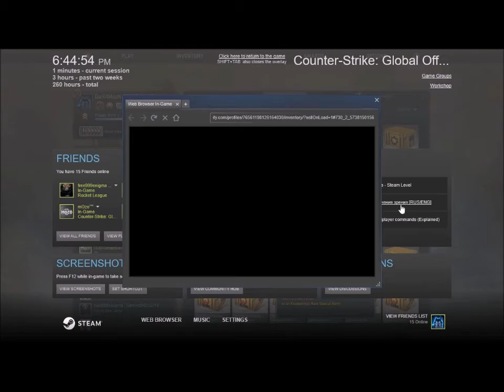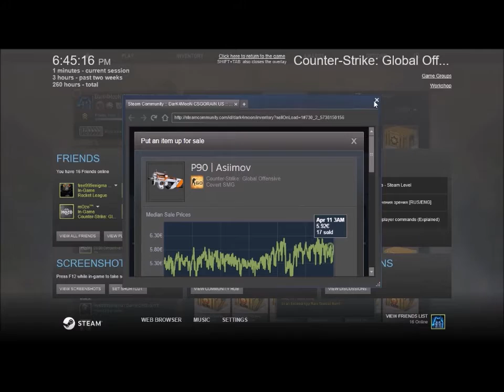Giveaway CS:GO ! 15$ (REAL) + SUBSCRIBE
VA ROG TRATATI CU SERIOZITATE ACEST GIVEAWAY PT CA ESTE 100% real ci nu fake ! Giveaway-ul consta in 2 iteme (red) Un P90 Asiimov si un M4A1-s Hyper Beast !

Pasii castigatori !

Comm cu numele de la steam
Cel mai imp . un share pe facebook (CASTIGATORUL O SA FIE VERIFICAT)

Da și tu un like dacă vrei ca seria să continue !
Un comment că mă interesează părerea voastră

If you like the video , press botton for like for motivate and make me happy and this like help me.Subscribe at my channel to stay tuned.Exprimate your opinion in a comment and a share to FaceBook , Thx !

Daca ti-a placut nu uita sa dai like la video ca ma ajuta si ma motiveaza.Aboneaza-te la canal ca sa sti cand postez , pentru a-ti exprima opinia dai un comment si un mic share pe orice retea de socializare pentru a vedea si prietenii tai.

★Skype: DarK4MooN
★Origin: Alin999999

Program used :

Fraps : For recording
Movie maker : For render
PhotoShop: For the thumbnail